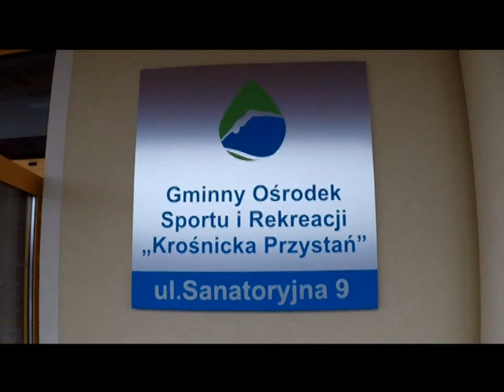Integracyjne Zawody Pływackie o Tytuł Mistrza Doliny Baryczy Krośnicka Przystań BLACK AQUA